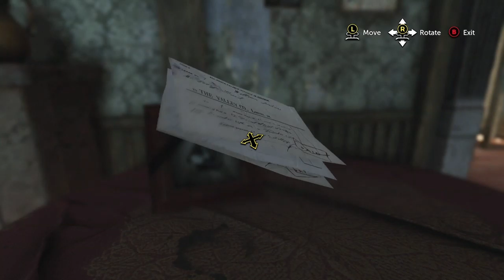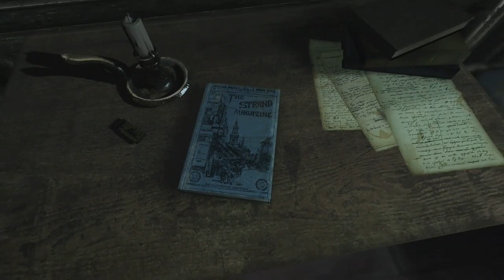SHERLOCK HOMES AND THE DEVILS DAUGHTER